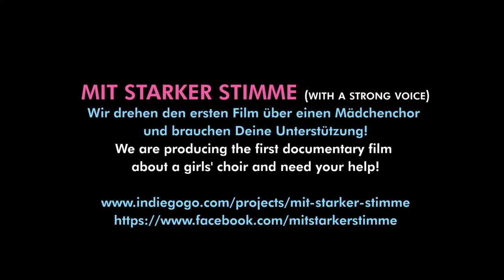Sabine Smentek unterstützt MIT STARKER STIMME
Die Bezirksstadträtin von Berlin Mitte hat selbst sieben Jahre lang in einem Kinderchor gesungen und weiß, wie solche Erfahrungen prägen und junge Mädchen stärken können
Deshalb unterstützt sie das Dokumentarfilmprojekt MIT STARKER STIMME. Unterstütze auch Du!